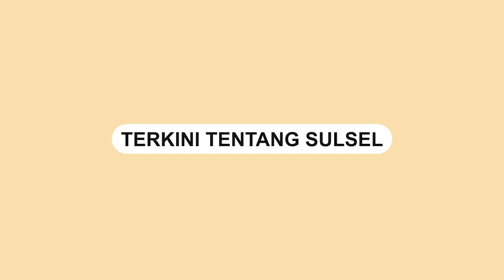Motor Terbakar Usai Isi BBM di SPBU Andalas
Sebuah kejadian kebakaran terjadi pada Sabtu (18/02) di jalan Andalas, Makassar, Sulawesi Selatan.

Motornya terbakar setelah ia mengisi bensin di SPBU Andalas.

Menurut informasi yang diperoleh, kejadian ini terjadi ketika pengendara sedang melaju dengan motornya setelah mengisi bensin.

Tiba-tiba, muncul percikan api di bagian mesin motor yang kemudian menyebabkan motor tersebut terbakar.

Beruntung, tidak ada korban jiwa dalam kejadian ini, namun kerugian materiil dialami oleh pemilik motor.
Video terkini dan terbaru..